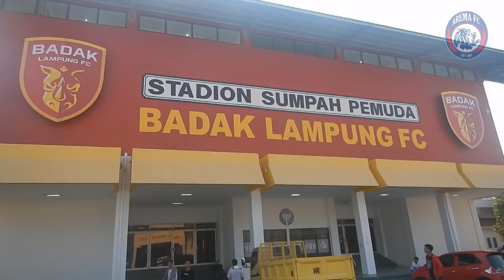Di Balik Arena: Buru Poin di Kandang Badak